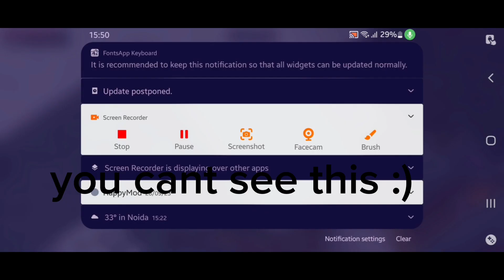minecraft 100 days survival challenge